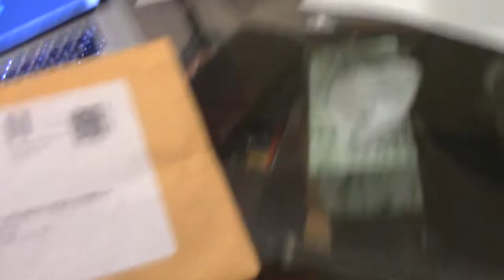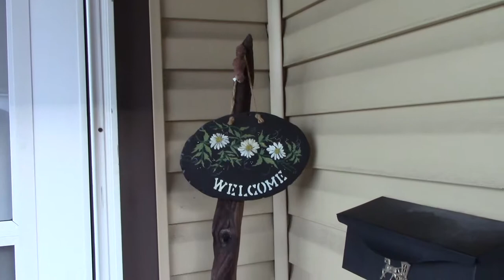February Vlog Posted in April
Sorry it took forever to upload!